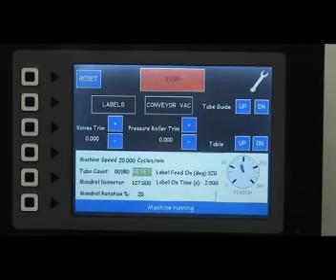Perkin ACL - Four Mandrel Composite Can Labelling Machine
The long tubes are fed into a hopper and an individual tube is then loaded onto a mandrel.  This mandrel is then indexed through 90 degrees to the labelling station in time to meet a glued label.
After the label has been applied to the tube the mandrel indexes another 90 degrees to the cutting station where knives cut the labelled tube into the familiar individual can lengths.
The mandrel indexes another 90 degrees where the cut and labelled tubes are ejected from the machine.  The mandrel indexes again to the first station for another tube to be loaded.  With 4 such mandrels the machine can cycle at up to 35 tubes (indexes) per minute.